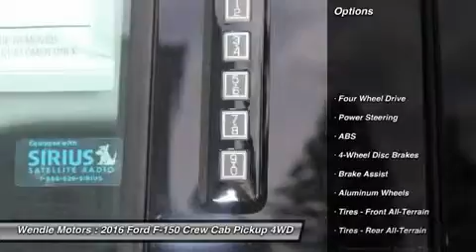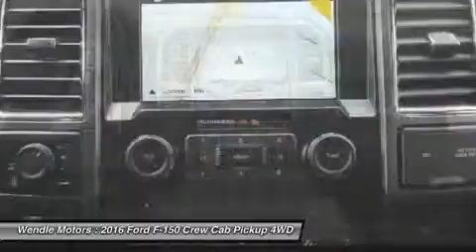2016 Ford F-150 1600408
2016 FORD F-150 Spokane, WA
Stock# 1600408

Wendle Motors
9000 N Division St

This 2016 Ford F-150 XLT will sell fast!! *Bluetooth* SAVE MONEY AT THE PUMPS KNOWING THIS FORD GETS 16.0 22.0 MPG *Please let us help you with Finding the ideal New, Preowned, or Certified vehicle, - Getting the best prices and incentives available and Explaining purchase, lease, and financing options.* *Wendle Ford Sales prides itself in exceeding all customer expectations! The next step? Give us a call to confirm availability and schedule a hassle free test drive! We are located at: 9000 North Division Street, Spokane, WA 99218.* Save $4,750 - $2,250 Customer Cash + $2,000 Bonus Customer Cash + $500 Ford Credit (Requires Ford Financing) OR 0% APR For 60 Months. Not all buyers will qualify for Ford Credit financing. Residency restrictions apply. For all offers, take new retail delivery from dealer stock by 6/1/2016. See dealer for qualifications and complete details. Additional $300 Retail Customer Cash on all 2.7L EcoBoost engines.